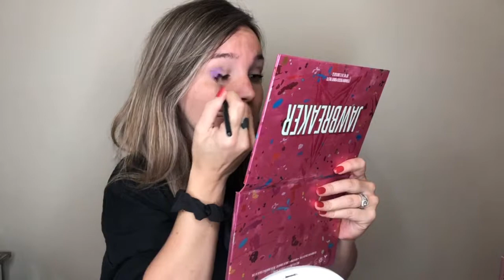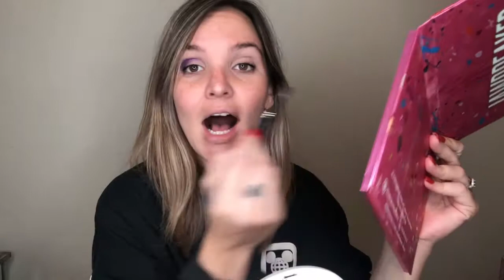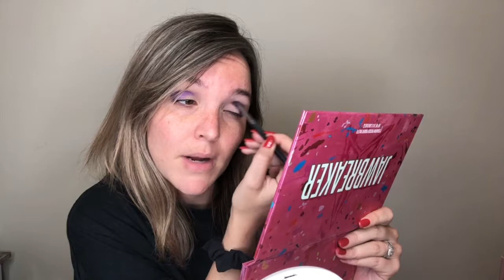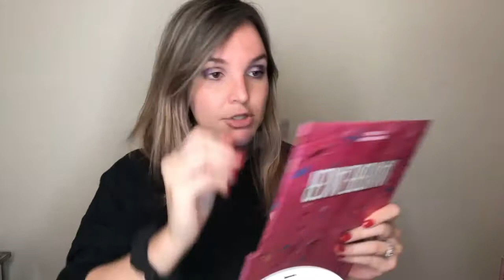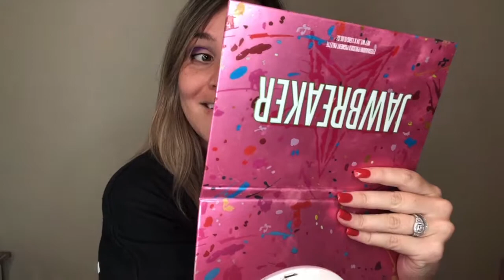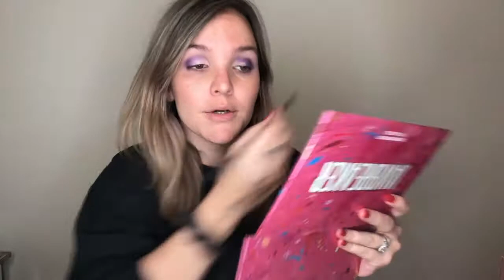Lets Chat, GRWM!! September Favorites! Tom Ford, Jawbreaker Palette, Fenty Beauty, Benefit Concealer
I know - its been a minute - but I PROMISE i had a SECRET I am Now ready to share, so lets get into this Makeup Review and Makeup Tutorial/Favorites and serve the TEA! Makeup Products used listed below!

So what makeup products am I currently LOVING?! Maybe some Fenty Beauty Brow Pencil, Boiing Cakeless Concealer, Jouer Cosmetics highlighter, Stay Naked Foundation and the Jeffree Star Jawbreak Palette - but am I and WHY?! Watch!!

Products discussed/used:
Eyes -
Mac Painterly Paint Pot
Jeffree Star Jawbreaker Palette
Bad Gal BANG Mascara
Tom Ford Eye Defining Pencil

Face -
Cover FX Gripping Primer
Urban Decay Stay Naked Foundation
Fenty Beauty Brow Pencil
Fenty Beauty Bronzer - Shady Biz
Nars Blush Oasis
Jouer Highlighter Rose Quartz
Hourglass Veil Powder

Lips -
Fenty Beauty Lip Matte Mousielle in Spanked

SO happy you are here! I am NOT a beauty guru, I am just a gal that loves makeup and is pretty decent at it. This channel doesn't take itself seriously and is here for NON influenced reviews, impressions, and FUN!***